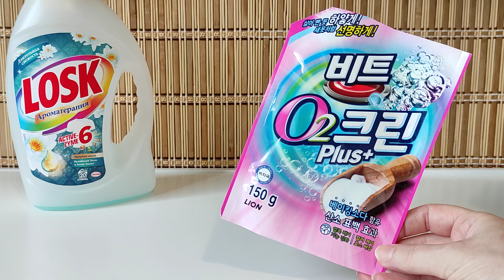Выношу мусор/ ПУСТЫЕ БАНОЧКИ за август/ БЫТОВАЯ химия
✔Скидка при заказе на Iherb по коду AUB2133 - экономия 5% на заказ! Ссылка содержит этот код, можно просто перейти